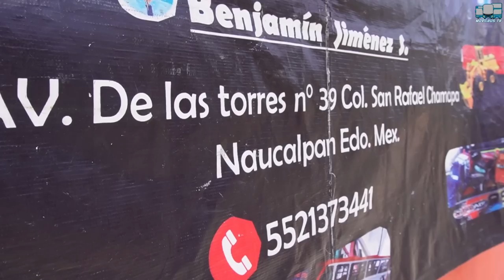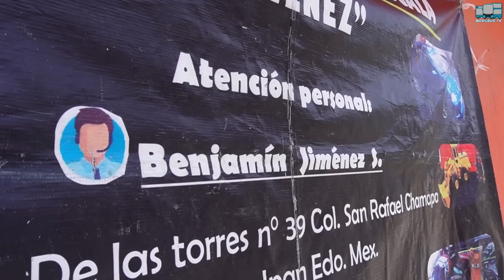¡Aquí puedes comprar Autobuses a Escala!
Si eres un coleccionista de autobuses a escala por fin hay un lugar en el que podrás comprar una gran variedad de modelos en diferentes tamaños y precios.
Colecciones Jiménez ha abierto sus puertas a todos los entusiastas del mundo del coleccionismo.